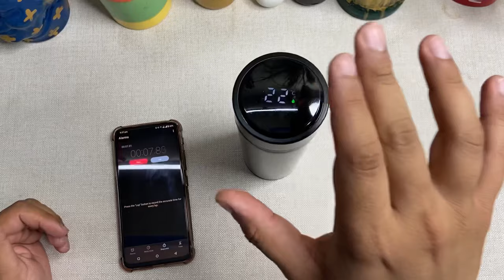Hot & Cold Water Bottle with Temperature Sensor | Unboxing & Review | Under ₹300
Hello Dosto, Iss video me dekhe Full Review of Heyovin NESTLMOONZABOTTLE 500 ml Bottle. Also see, it is working or not?

ID: gautamtechgadgets